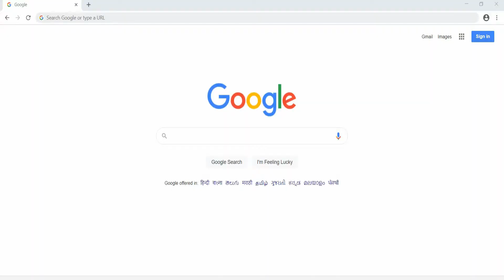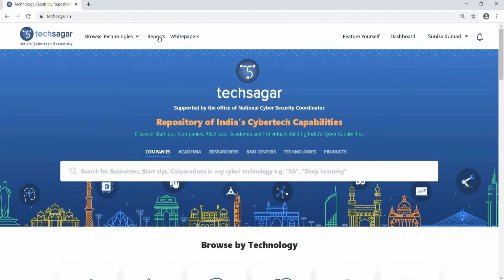TechSagar India's Cybertech Repository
TechSagar is a consolidated and comprehensive repository of India’s Cybertech capabilities supported by the National Cyber Security Coordinator, which provides actionable insights about capabilities of the Indian Industry, Academia & Research across 25 technology areas like IoT, AI/ML, Blockchain, Cloud & Virtualization, Robotics & Automation, AR/VR, Wireless & Networking, and more.

It allows targeted search, granular navigation and drilldown methods using more than 3000 niche capabilities. TechSagar features entities from large & small enterprises, start-ups, academia, R&D centers and even individual researchers, providing a country level view of India’s Cyber competencies.